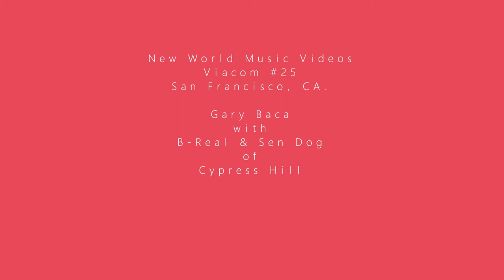Cypress Hill 1991 TV Interview, B-Real Freestyle's "Pigs" with Mellow Man Ace poppin in (Part 2)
When Cypress Hill came out they were known as the Cypress Hill Posse for a very short time.

Cypress Hill is the debut studio album by Cypress Hill. It was released on August 13, 1991(2 months after this interview) by Ruffhouse Records and Columbia Records. The album was critically and commercially successful proving to be a major success for the group. Receiving major air-play on urban radio and college radio helped the albums popularity. The album went Double platinum in the U.S. with over 2 million units sold. The album is broken down track-by-track by Cypress Hill in Brian Coleman's book Check the Technique published in 2007, 16 years after the album release. Senen Reyes (aka Sen Dog or Sen Stiff) and Ulpiano Sergio Reyes (also known as Mellow Man Ace) are brothers born in Pinar del Río, Cuba. In 1971, their family immigrated to the United States from Cuba. They initially lived in South Gate, California. In 1988, the two brothers teamed up with New York City native Lawrence Muggerud (aka DJ Muggs, previously in a rap group named 7A3) and Louis Freese (aka B-Real) to form a hip-hop group named DVX (Devastating Vocal Excellence). The band soon lost Mellow Man Ace to a solo career, and changed their name to Cypress Hill, after a street in South Gate. After recording a demo in 1989, Cypress Hill signed a record deal with Ruffhouse Records. Their self-titled first album was released in August 1991. The lead single was the double A-side "The Phuncky Feel One"/"How I Could Just Kill a Man" which received heavy airplay on urban and college radio. The other two singles released from the album were "Hand on the Pump" and "Latin Lingo", the latter of which combined English and Spanish lyrics. The success of these singles led to the album selling two million copies in the US alone. Cypress Hill contributed the song "Shoot 'Em Up" to the soundtrack of the movie Juice. The group made their first appearance at Lollapalooza on the side stage in 1992. Black Sunday, the group's second album, debuted at number one on the Billboard 200 in 1993, recording the highest Soundscan for a rap group up until that time. Also, with their debut still in the charts, they became the first rap group to have two albums in the top 10 of the Billboard 200 at the same time. With "Insane in the Brain" becoming a crossover hit, the album went triple platinum in the U.S. and sold about 3.26 million copies. One of the band's most striking aspects is B-Real's exaggeratedly high-pitched nasal vocals. In the book Check the Technique, B-Real describes his nasal style, saying his rapping voice is "high and annoying... the nasal style I have was just something that I developed... my more natural style wasn't so pleasing to DJ Muggs and Sen Dog's ears" and talking about the nasal style in the book How to Rap, B-Real says, "you want to stand out from the others and just be distinct... when you got something that can separate you from everybody else, you gotta use it to your advantage."  In the film Art of Rap, B-Real credits the Beastie Boys as an influence when developing his rapping style. Sen Dog's voice is deeper, more violent and often shouted alongside the rapping; his vocals are often emphasized by adding another background/choir voice to say them. Sen Dog's style is in contrast to B-Real's, who says, "Sen's voice is so strong," and "it all blends together" when they are both on the same track. Both B-Real and Sen Dog started writing lyrics in both Spanish and English and B-Real was inspired to start writing raps from watching Sen Dog and Mellow Man Ace writing their lyrics, and originally B-Real was going to just be the writer for the group rather than a rapper. Their lyrics are noted for bringing a "cartoonish" approach to violence by Peter Shapiro and AllMusic. The sound and groove of their music, produced by Muggs, has a stoned aesthetic; with its bass-heavy rhythms and odd sample loops ("Insane in the Brain" has a pitched-altered horse neigh looped in its chorus), it carries a psychedelic value, which is lessened in their later albums. For using rock/metal instrumentation the band is sometimes classified as a rap rock/metal rap group. The double album Skull & Bones consists of a pure rap album ("Skull") and an entire CD of rap/rock/nu metal songs ("Bones"). In the live album Live at The Fillmore some of the old classics are played in a rock/metal version, with Sen Dog's band SX-10 and Eric Bobo playing the drums. While the first album and Black Sunday follow a more minimalistic and funky sound, III (Temples of Boom) has a very dark, spooky atmosphere and heavy beats, sometimes approaching hardcore rap. IV introduced more diverse sounds on the beats while maintaining the hardcore edge. The first albums are mostly influenced by psychedelic music. @sendog